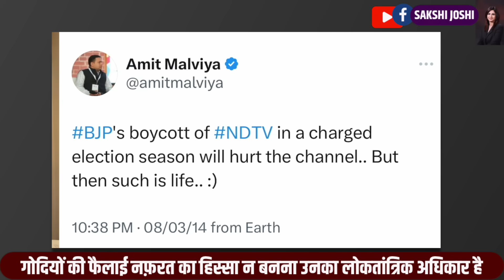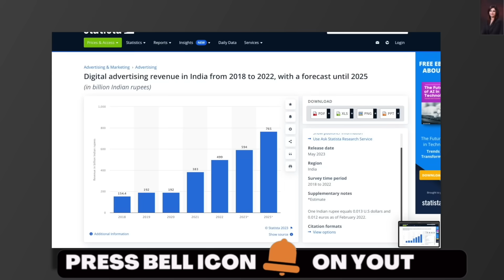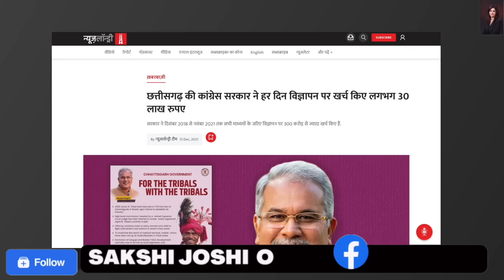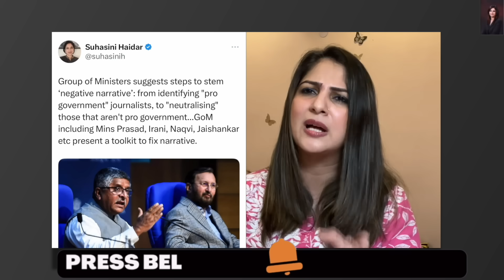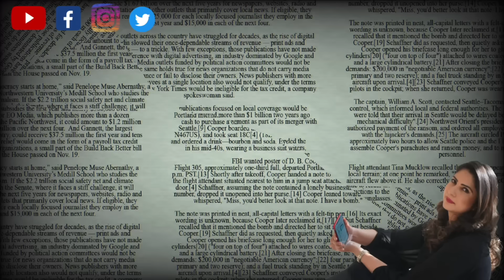Ravish Kumar ने 7 साल बैन सहा है, ये Godi 7 घंटे भी सह न पाए | Godi Media